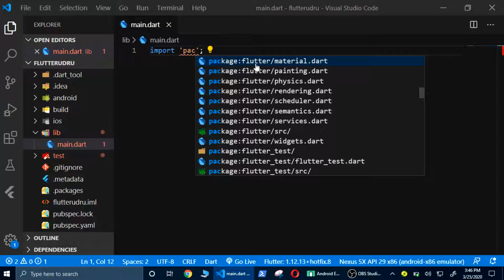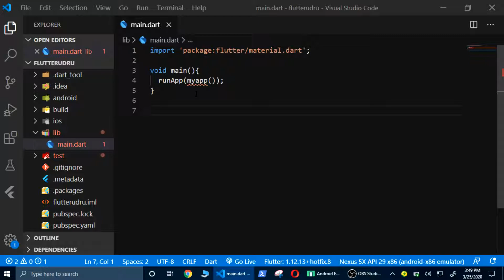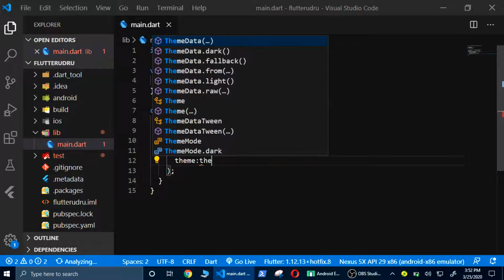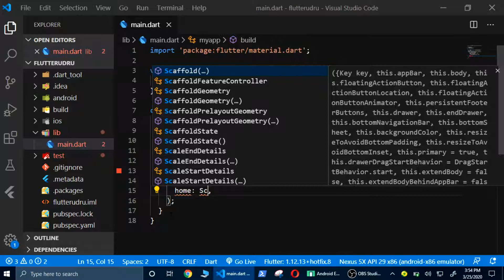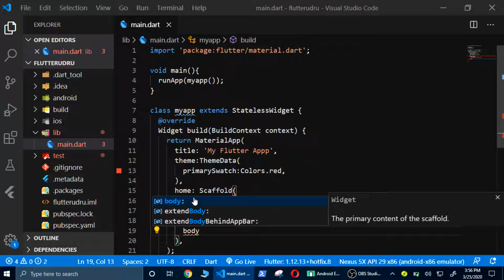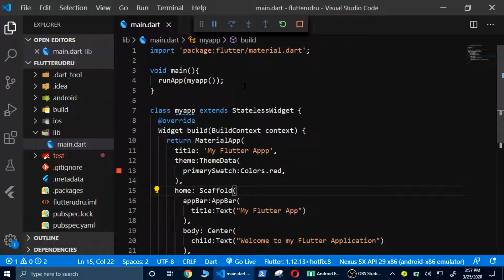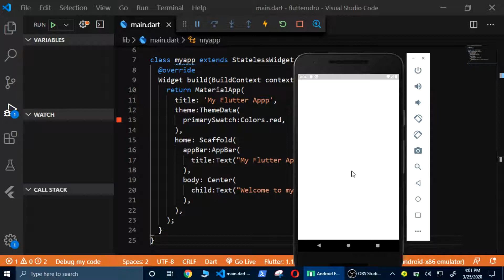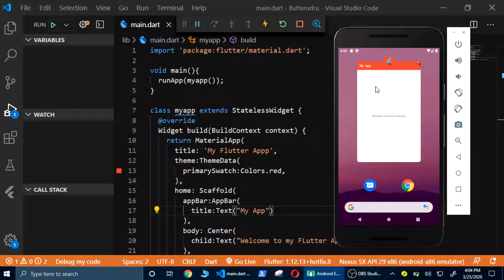3 Flutter Code From Starch in Urdu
Stateless code and its understanding